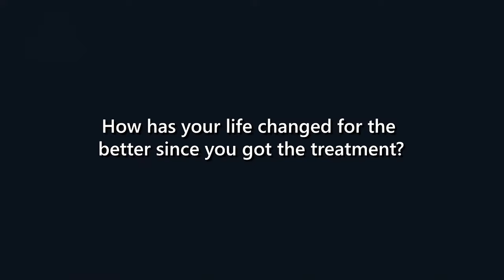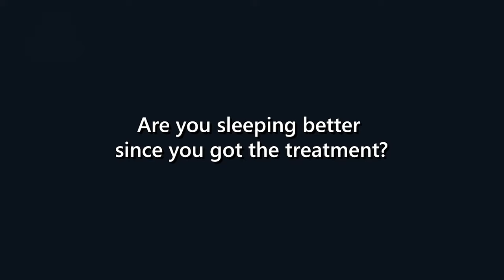Knee Pain & Arthritis - Medica Pain Management testimonial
"I had a major problem with my knee. I had arthritis and cartilage problems. And I saw this through social media, and I just inquired on it, and it was a spur-of-the-moment thing. And I came down for consultation just four months ago, and I am flying it."
"I have a lot more mobility and feel better for myself. I'm safe with stairs, turning in bed, walking, and exercising. And I feel I am ready to go back and join the gym again."

Do you have knee pain and arthritis like Jackie?
Before the Medica Pain Management clinic's treatment, Jackie had major knee problems – arthritis and cartilage problems. Today, Jackie is off her pain medication, has a lot more mobility and is ready to go back and join the gym again.

If you think you could benefit from our 100% natural, minimally-invasive, non-surgical procedure, please, call us to book a consultation from the UK on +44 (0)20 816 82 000, Ireland on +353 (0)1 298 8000, India on or Cincinnati, the United States on + 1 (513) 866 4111 or email us at . Or book an online appointment with our consultant by visiting us